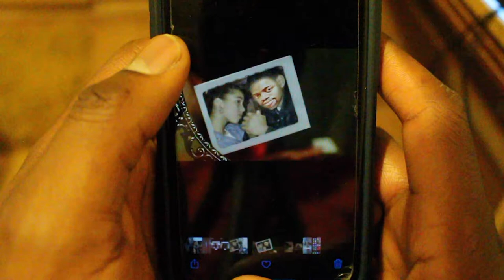HOW WOMEN TWIST THINGS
How women blow out of proportion. You try make em feel special and somehow they take it the wrong way and put it on you... 🤦🏾‍♂️

Follow Me On All Socials and Platforms 👇🏾👉🏾 @eddiejairo

Instagram, TikTok, Facebook  & Twitter - @eddiejairo